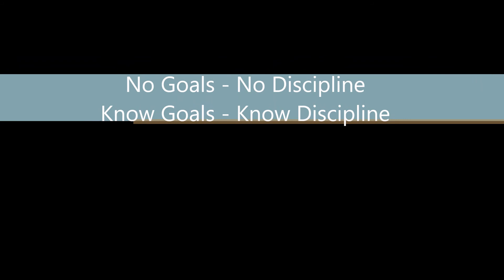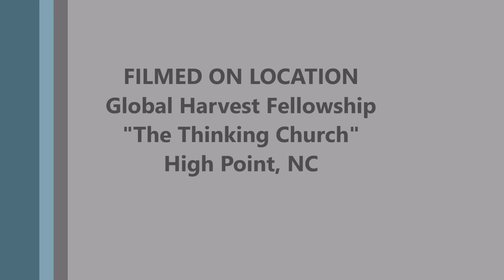Discipline the Key to Your Superpower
Global Harvest Fellowship "The Thinking Church"
Bishop and Pastor James "Rudy" Brown
High Point, NC.
The Thinking Church TV